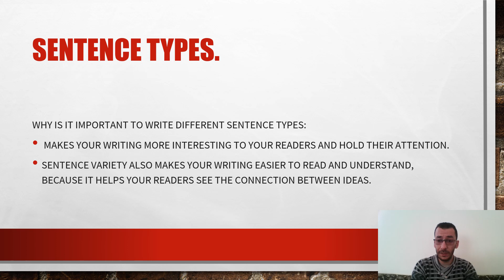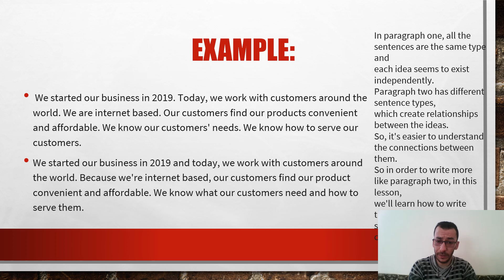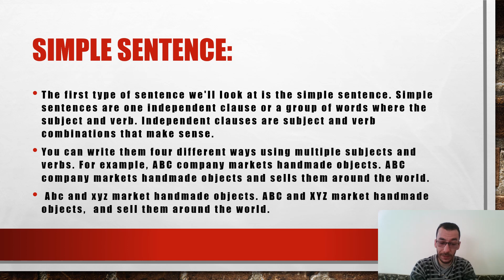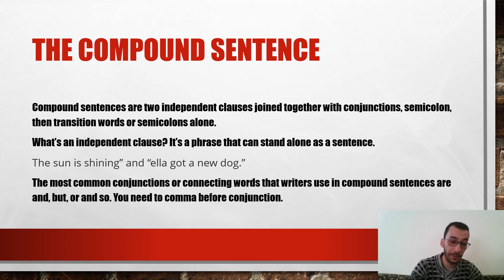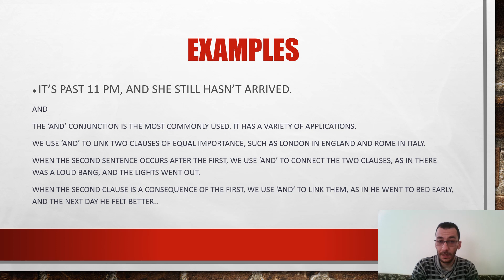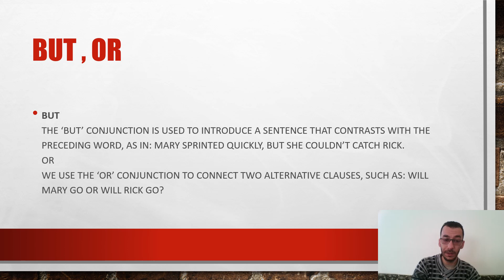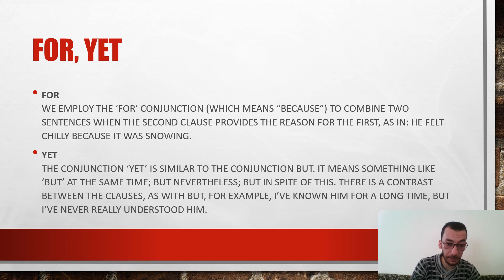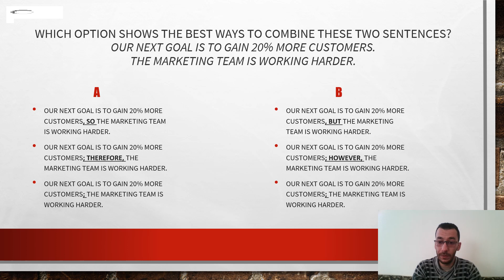English writing for business (sentence types, simple sentence and compound sentence).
This video will present sentence types, simple sentence and compound sentence.